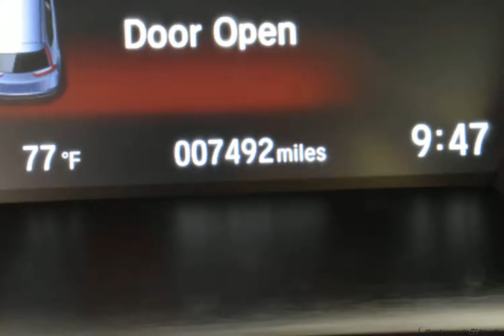2019 Lunar Silver Metallic Honda CR-V 4D Sport Utility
Certified Used 2019 Lunar Silver Metallic Honda CR-V 4D Sport Utility EX
Certified. HondaTrue Certified Details:

  * Roadside Assistance
  * Transferable Warranty
  * Roadside Assistance for the duration of the Certified Pre-Owned Limited Warranty. Up to two complimentary oil changes within the first year of ownership. SiriusXM 90-Day Trial
  * 182 Point Inspection
  * Vehicle History

HONDA CERTIFIED 7YR.100000 LIMITED WARRANTY, ONE OWNER, CLEAN AUTOCHECK, HEATED SEATS, SUNROOF/MOONROOF, USB/HANDSFREE/BLUETOOTH, BACKUP CAMERA, APPLE CARPLAY/ANDROID AUTO, Alloy wheels, Auto High-beam Headlights, Blind spot sensor: Blind Spot Information (BSI) System warning, Compass, Distance pacing cruise control: Adaptive Cruise Control with Low-Speed Follow, Front dual zone A/C, Front fog lights, Fully automatic headlights, Outside temperature display, Power driver seat, Radio: AM/FM Audio System w/6 Speakers, Remote keyless entry, Spoiler, Steering wheel mounted audio controls.